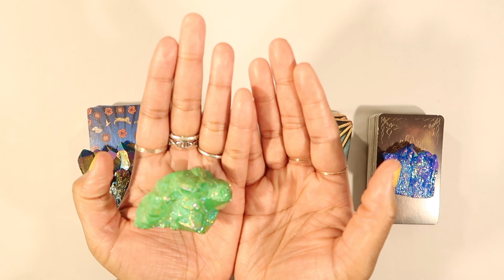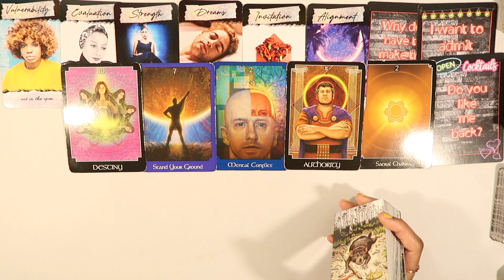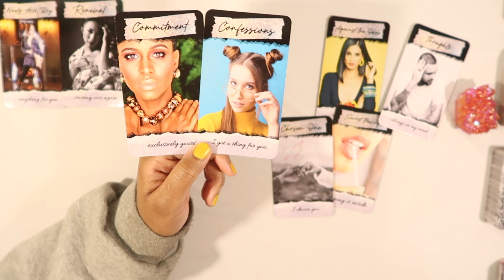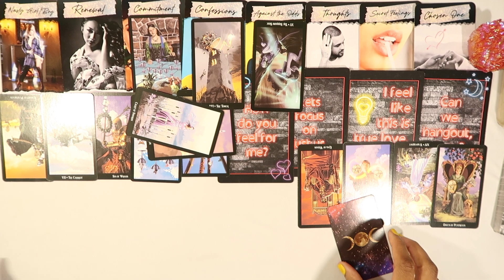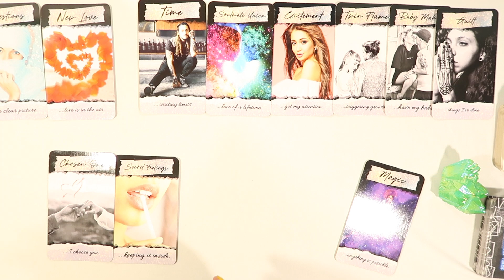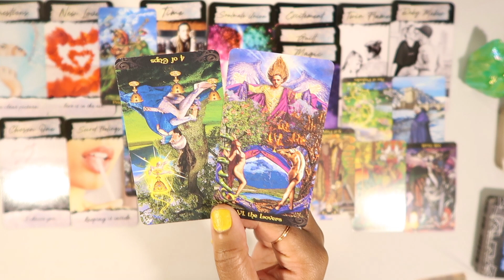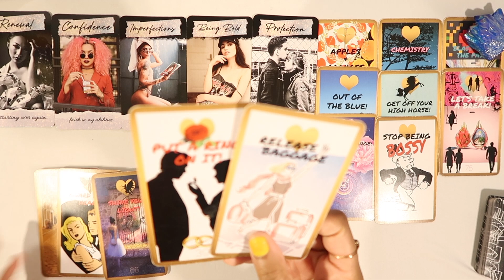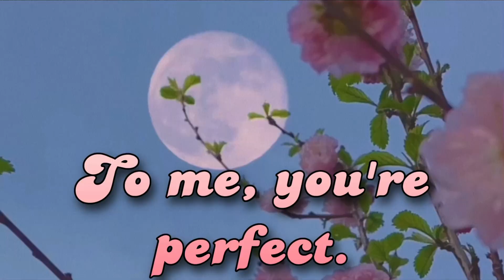Who CAN'T Stop Thinking About You lovereading tarotcards pickacard pickacardlovereading 💝💭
🦋 What we cover in this reading:
Who has you on their mind NON Stop
Who wants do something about their connection with you
Who has been thinking about you romantically lately
& more!

Timestamps:
✨Pile 1: 1:15
✨Pile 2: 22:03
✨Pile 3: 42:57
✨Pile 4: 1:04:20